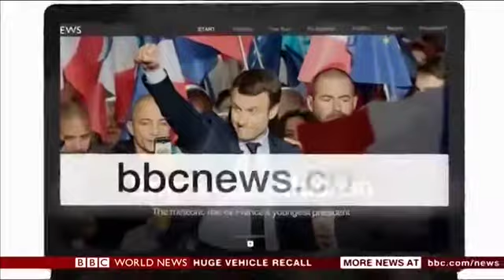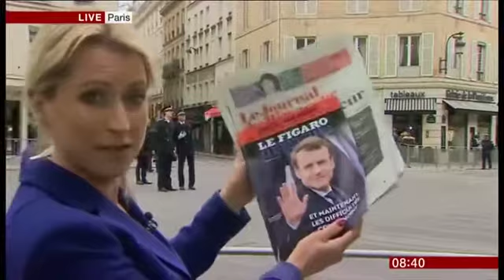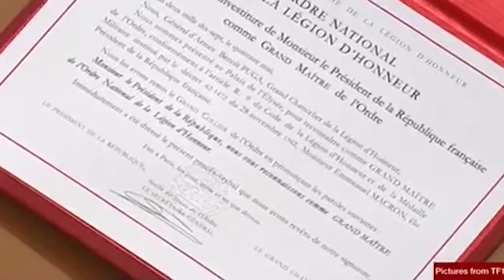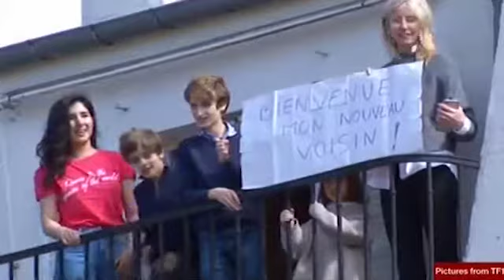Nabila Ramdani - BBC News - Inauguration of French President Macron - 14 May 2017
French journalist and political commentator Nabila Ramdani commented live for BBC News and BBC World News channels the entire inauguration ceremony of French president elect Emmanuel Macron on May 14 2017.